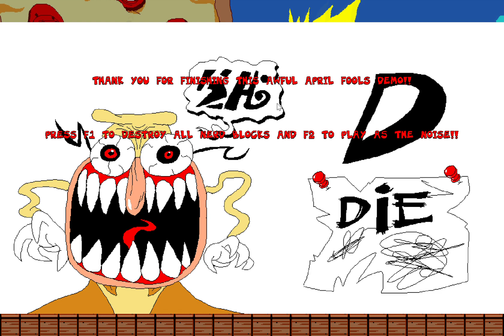pizza tower but i think noise is broken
why is noise animation repeating?